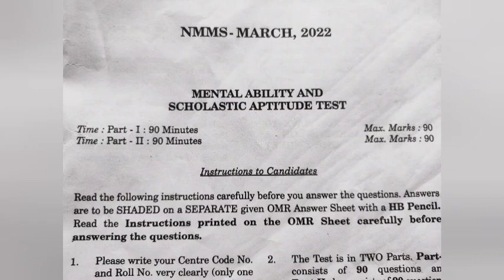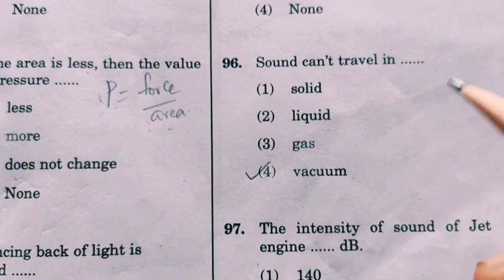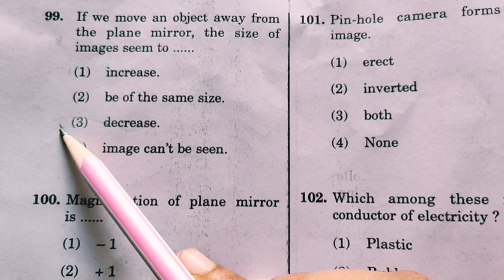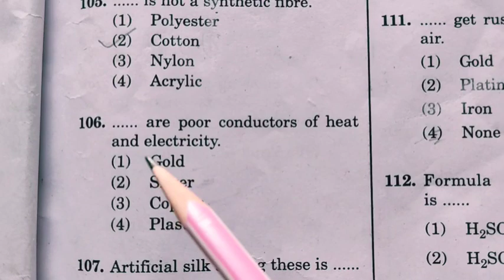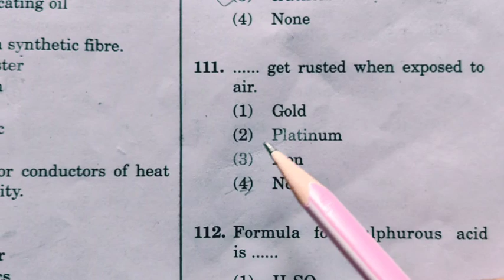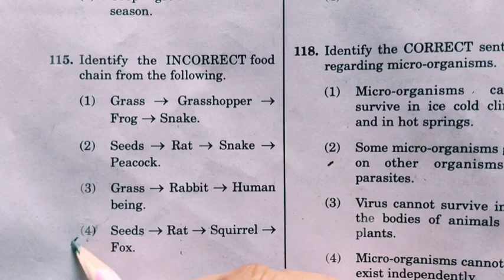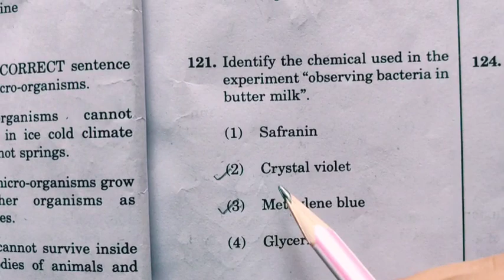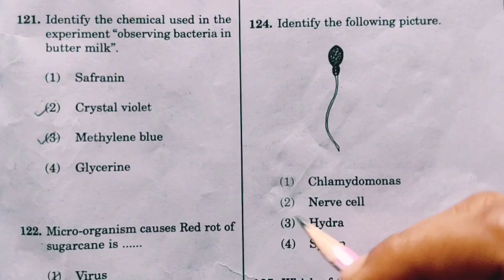TS NMMS 2022 ANSWER KEY # PHYSICS CHEMISTRY AND BIOLOGY HELD ON 27/03/2022 # Science Innovators 🌱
NMMS 2022 Answer key paper of physics, chemistry and biology